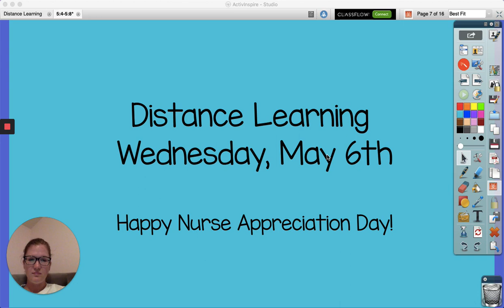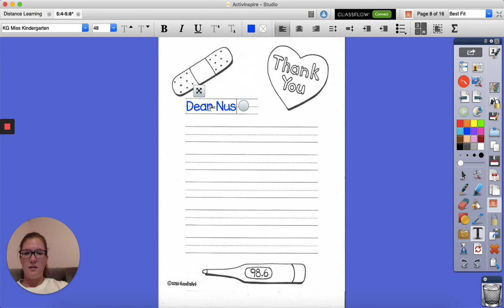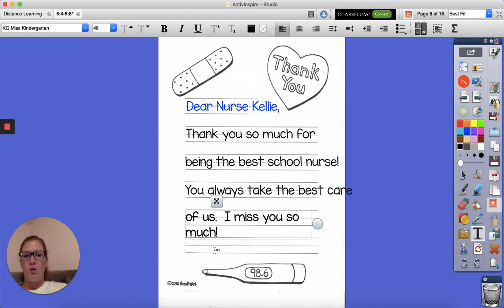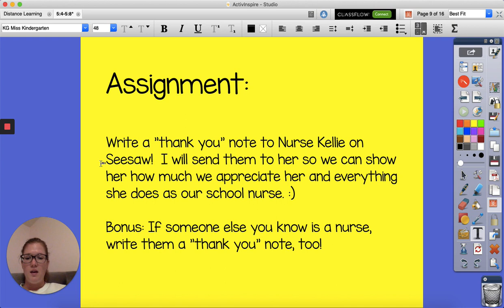Second grade- Writing Wednesday 5/6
Second grade writing lesson for Wednesday 5/6